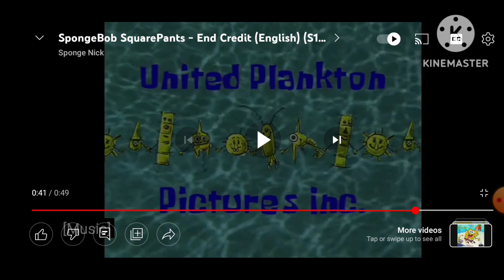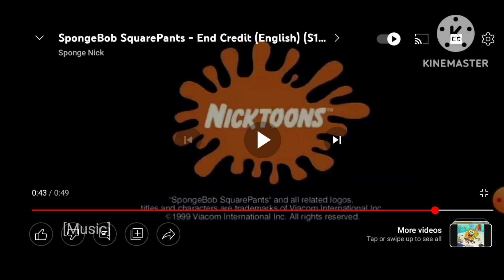Spongebob Squarepants credits